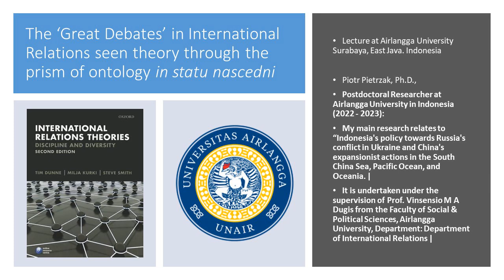Lecture 1: The Great Debates in IR Theory & Ontology in statu nascendi